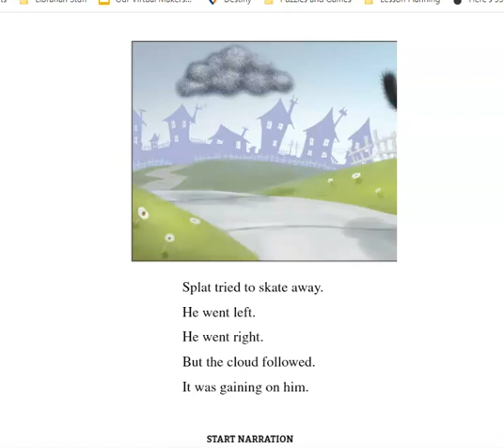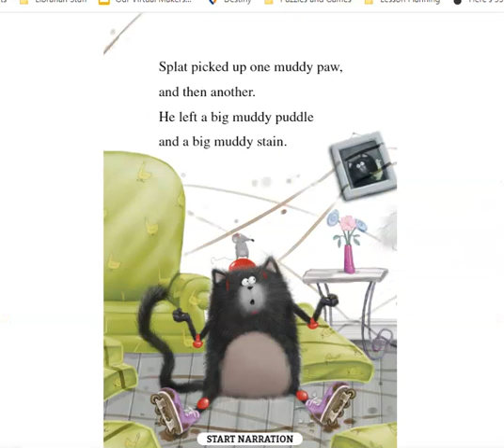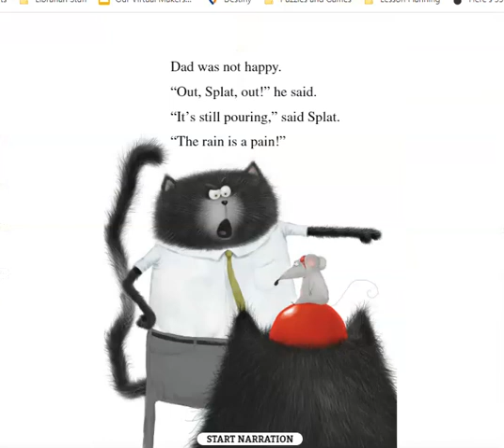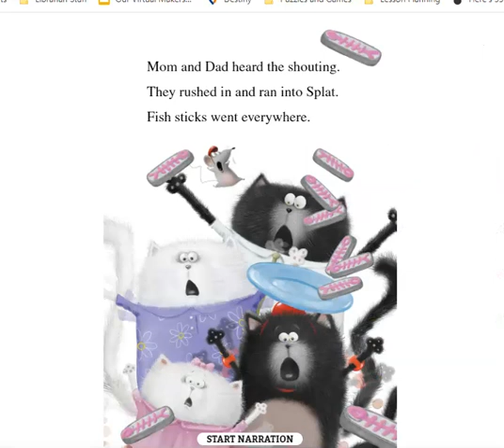The Rain is a Pain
Mrs. Holley-Hall reads aloud Splat the Cat: The Rain is a Pain by Rob Scotton.